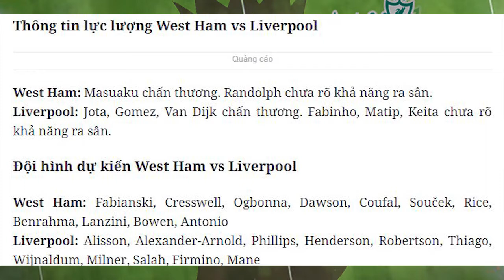Nhận định Soi Kèo bóng đá West Ham vs Liverpool, 23h30 ngày 31/1, vòng 21 Ngoại hạng Anh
Liverpool sẽ có chuyến hành quân đến sân của West Ham trong trận đấu tại vòng 21 Ngoại hạng Anh, sau chiến thắng trước Tottenham, The Kop đang rất hưng phấn hướng đến trận đấu lần này, tuy nhiên, đối thủ của họ sẽ là một đội bóng không hề dễ chơi.